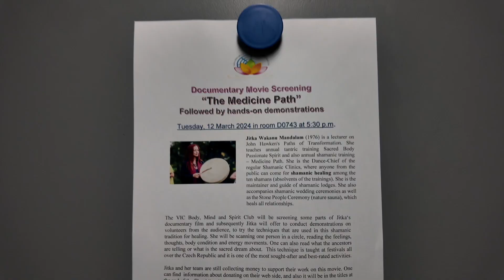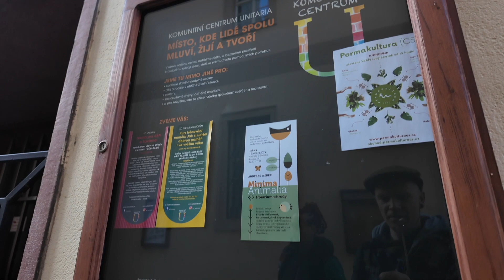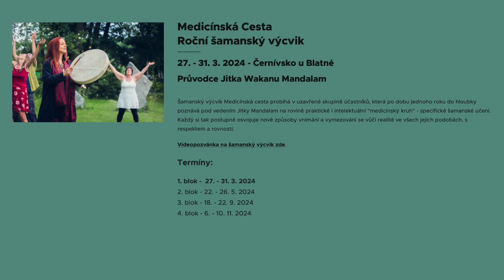Medicine Path The Movie - REEL_lifeStory